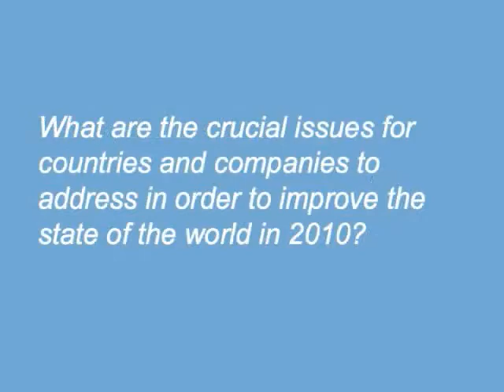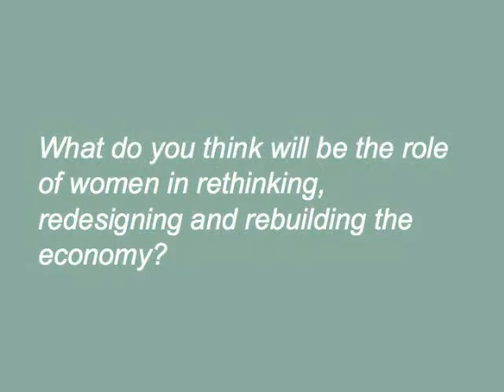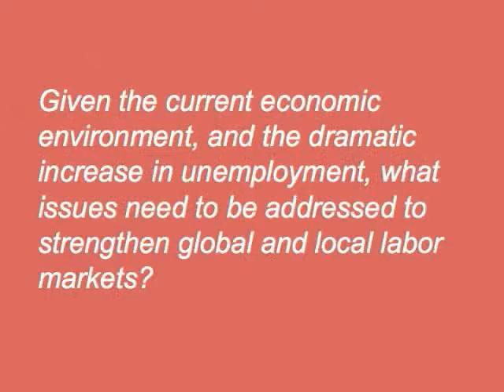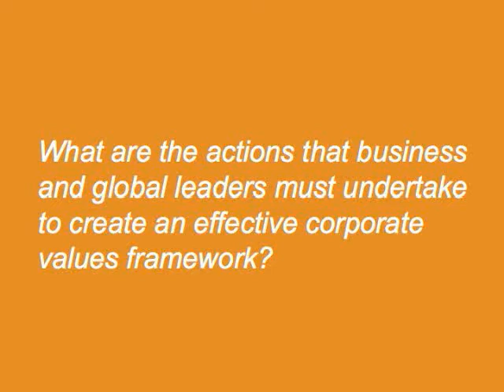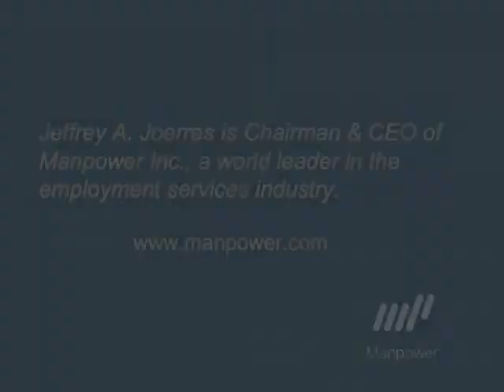Davos Annual Meeting 2010 - Jeff Joerres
World Economic Forum Interview with Jeff Joerres, Manpower Inc. Chairman and CEO